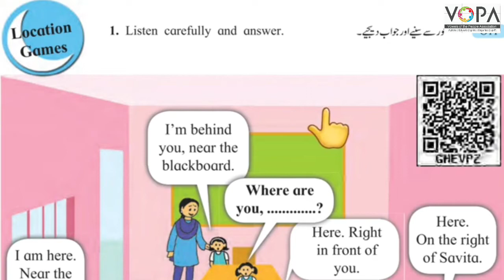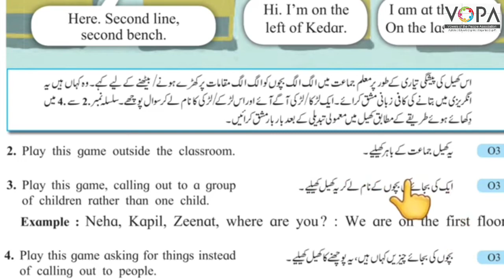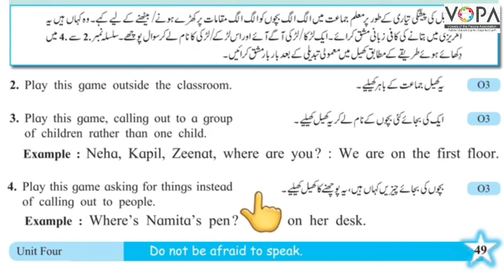5th | Eng | Chap No 4.2 | Location Games | Activity | V1 | VSchool